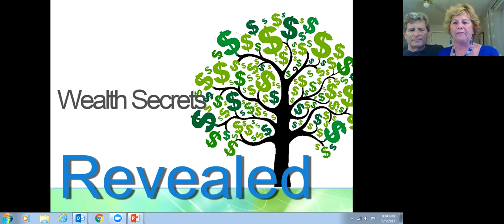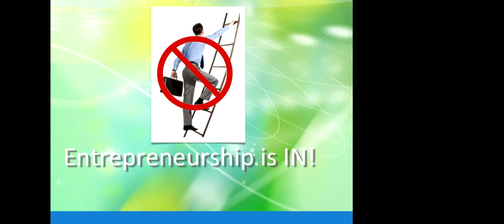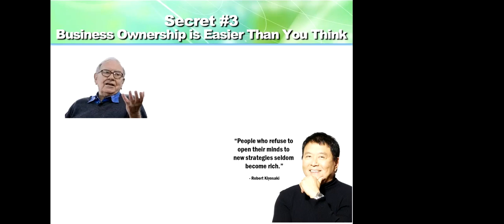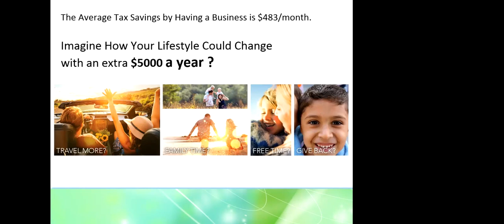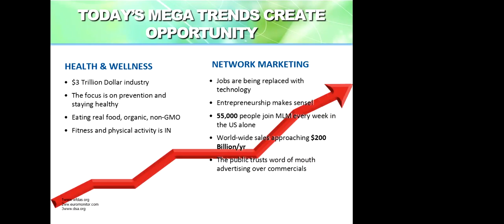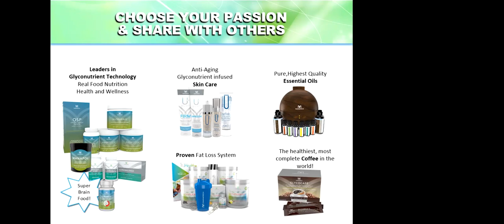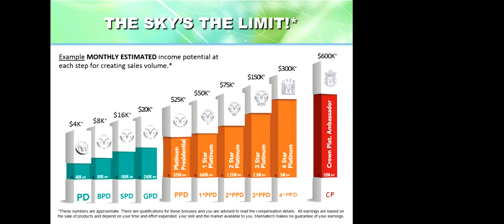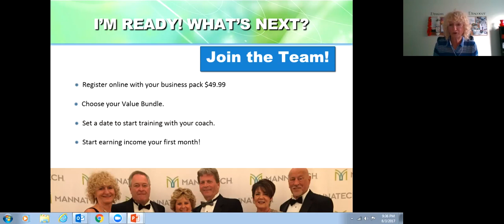Wealth Secrets Revealed -with Ron and Paulette Roy 8/3/17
You can earn a living working 9-5 but to truly create a lifestyle of freedom, fun, and all you desire in life - you need to know these five secrets.